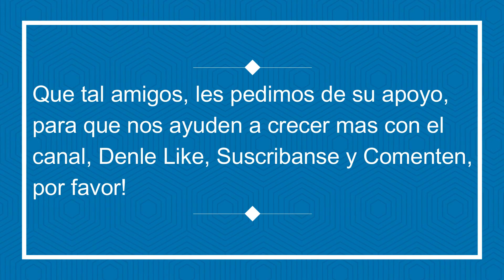Lluvia arraza con Devastador Golpe de Agua en Costa Rica 😱🌊🏃‍♂️🏃‍♀️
Quedo grabado el momento en que un Golpe de agua a raiz de las fuertes lluvias en CostaRica en Alajuela